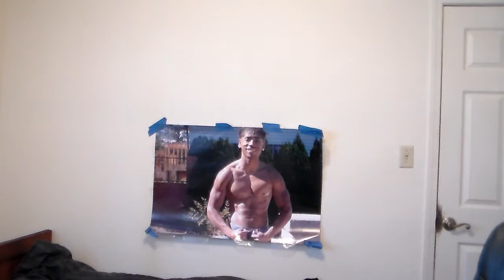JORDAN KNIGHT - GIVE IT 2 YOU (COVER)